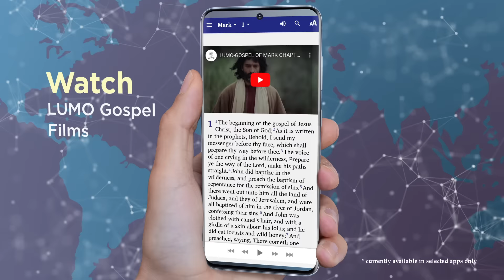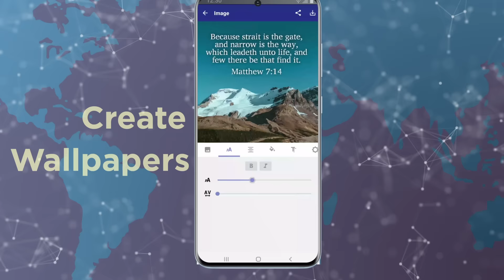Global Bible Apps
Global Bible Apps by Faith Comes By Hearing

God is limitless. Access to His Word, the Bible, should be too! The mission of Faith Comes By Hearing (FCBH) is to provide people everywhere with free access to God’s Word through Audio Bibles in every translated language.

The Global Bible App initiative makes the Word of God available to the worldwide community of Android smartphone users. The major focus is on people who are not connected to the internet. Global Bible Apps are designed and built by Faith Comes By Hearing using SIL’s Scripture App Builder tool for Android devices and contain the Bible text and audio in the language of preference. These standalone Bible Apps synchronize the text and audio in a “karaoke” style, enhancing the user experience.

The FCBH Global Bible App webpage and FCBH Google Play Store provides all available Bible Apps for immediate download.